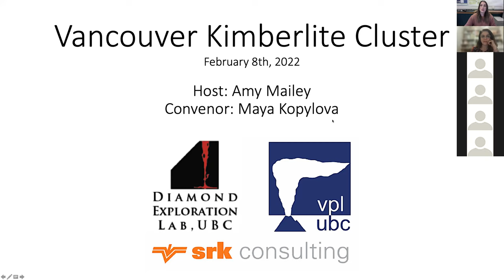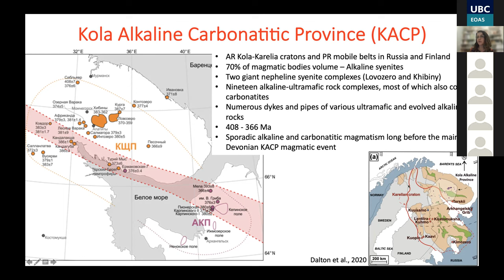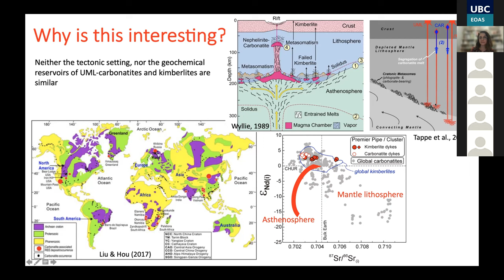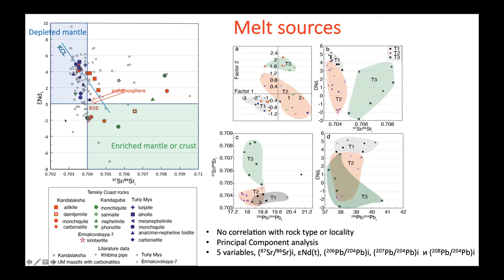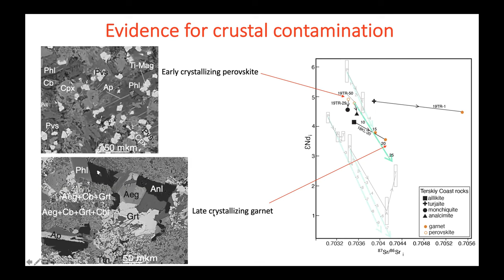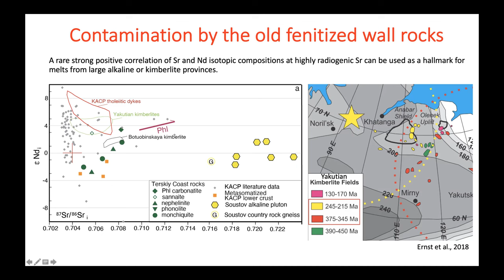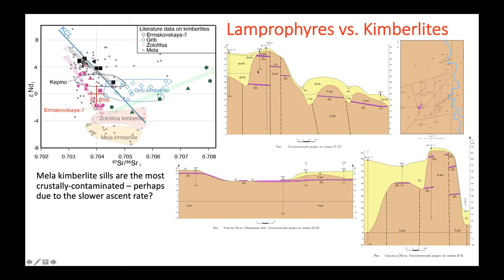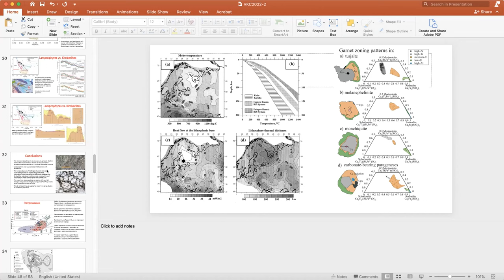VKC February 2022 - Dr. Maya G. Kopylova (University of British Columbia)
Lamprophyres and related carbonatites rarely occur spatially and temporally close to kimberlites. One of these synchronous proximal kimberlitic and alkaline locations is the Archangelsk Kimberlite Province (AKP) next to the Kola Alkaline Carbonatitic Province (KACP). We studied KACP lamprophyre dykes in a tight geographically defined area where rocks systematically change from carbonatite-bearing massifs on the northwest, through lamprophyres, turjaites and foidites in between, and to AKP kimberlites on the southeast. High-resolution isotope (Sr, Nd, Pb) analyses of the lamprophyres and their comparison with coeval kimberlites enabled new insights on the origin of kimberlites. I will show that the metasomatized mantle beneath the kimberlite province is necessary to generate alkaline melts, and lamprophyres may have identical melt sources with kimberlites. This poses a question of what makes one melt a kimberlite and another a lamprophyre.  The presentation will give examples on how the ascent rate may control the identity of the melt in the crust. Another practical lesson from the new data on the petrography, mineralogy and isotope geochemistry of lamprophyre dykes is a recognition of a hallmark Sr-Nd trends for melts from large alkaline or kimberlite provinces. The trend of a strong positive correlation of Sr and Nd isotopic compositions at highly radiogenic (87Sr/86Sr)I  results from fenitization of the old crust.
Hosted by Amy Mailey.